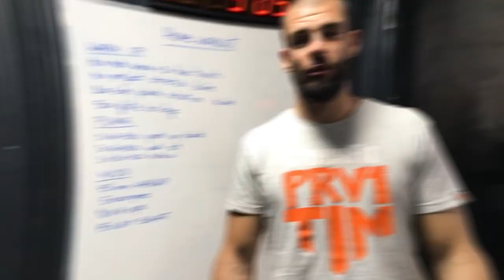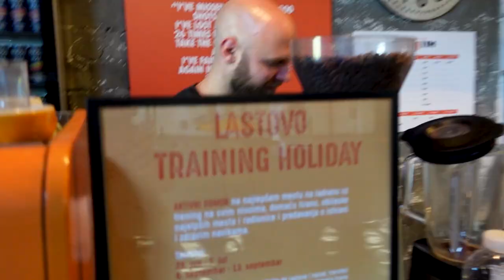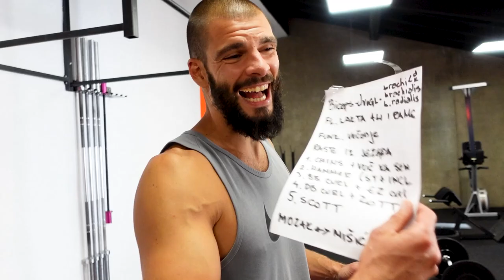CHEAT DAY - JEO SAM ČIZBURGER NA STEROIDIMA! 50k subs SPECIJAL!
- plan ishrane za svakoga i za ceo život!

50 UNBROKEN SUPRHUMAN CHALLENGE - Unapredi sebe uvođenjem dobrih navika, rutina i izbora u svakodnevicu